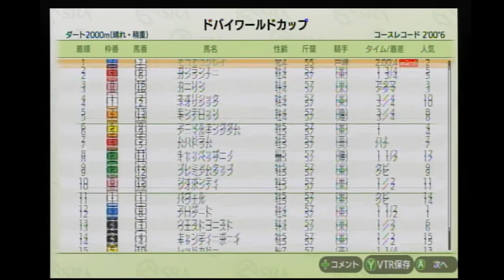【ダビスタ】ダビスタSWITCH ２勝目 ドバイワールドカップ【スイッチ】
ドバイワールドカップ　１着　モコモコグレイ